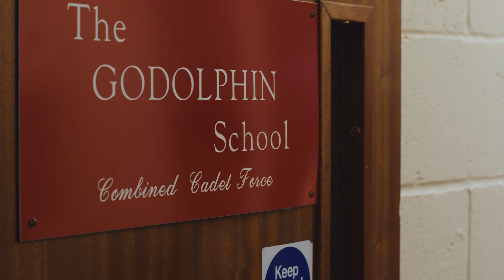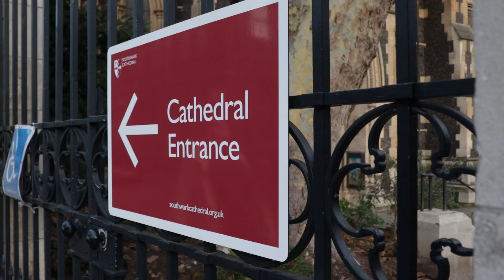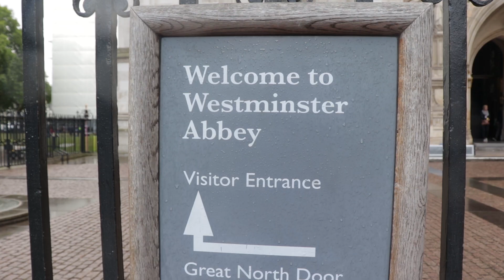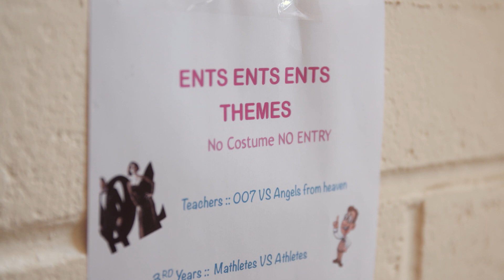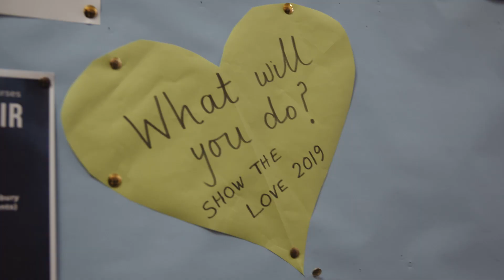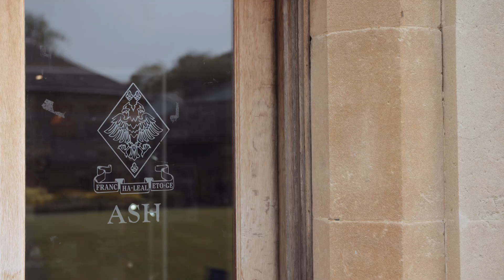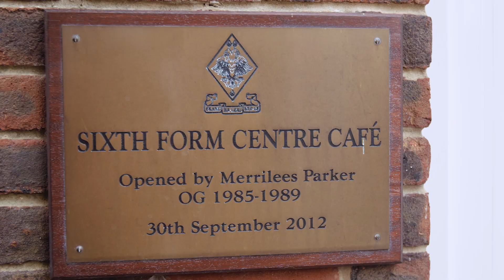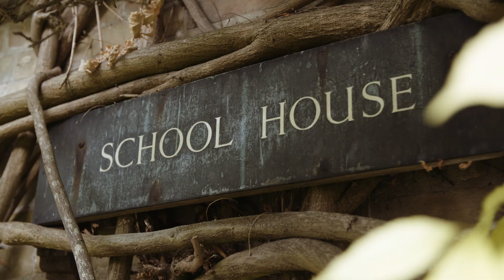Godolphin Film 2019